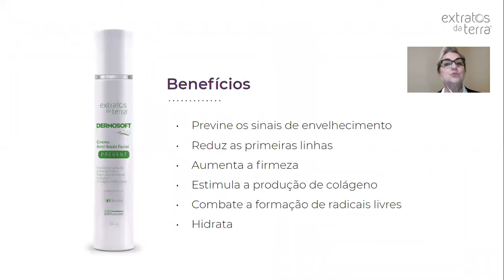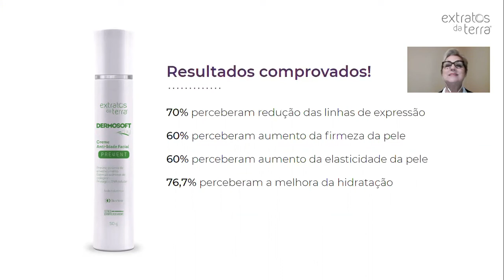Conhecendo o Produto - Creme Anti-idade Prevent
Neste vídeo, Elizete Garcia fala sobre o creme hidratante Prevent com ação 2 em 1. É um creme anti-idade inteligente que age de forma diferente quando utilizado durante o dia e à noite.